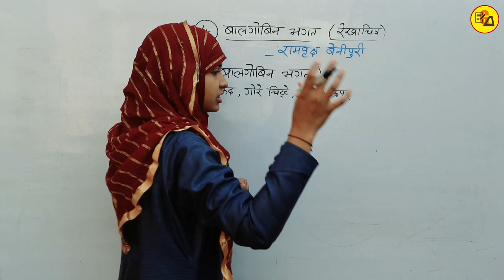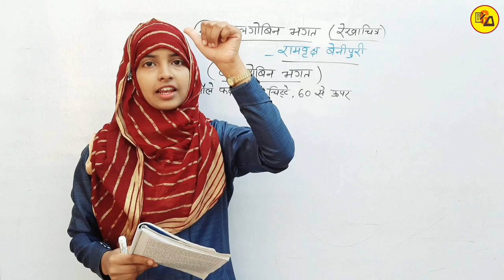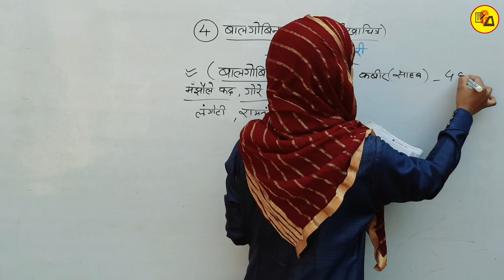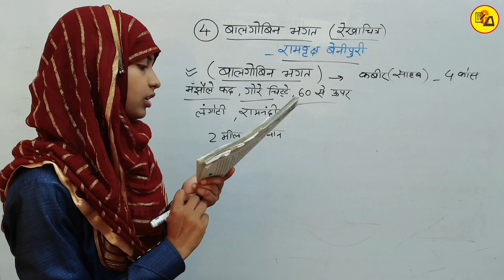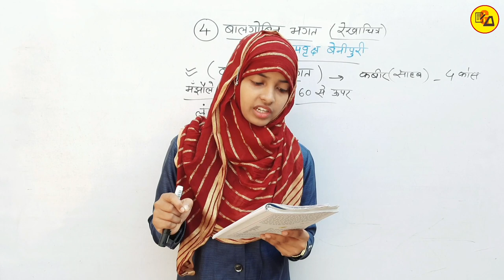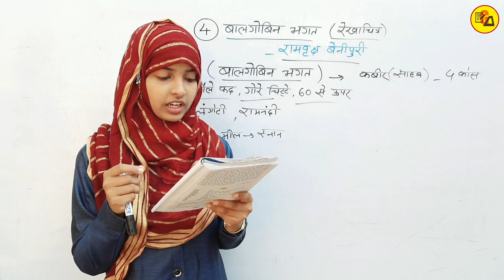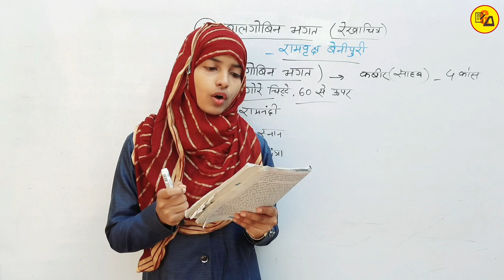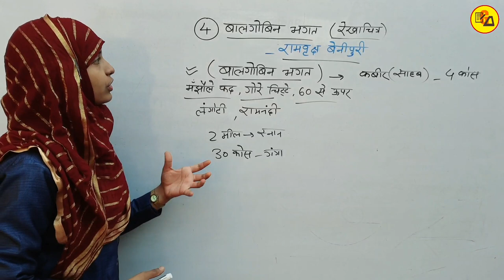10th Class Non Hindi Chapter 4 Balgobin Bhagat | कक्षा 10 अहिंदी पाठ 4 | Non Hindi By Muskaan Mam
इस वीडियो के अंतर्गत कक्षा आठवीं के हिंदी जो कक्षा दसवीं के अहिंदी के रूप में बोर्ड परीक्षा के लिए पढ़ाई करना है, से चौथे पाठ को बहुत ही अच्छे ढंग से पढ़ाया गया है l

Balgobin bhagat
Ramvriksh benipuri
Balgobin bhagat chapter class 10
10th class non hindi chapter 5
Balgobin bhagat chapter 4 class 10 non hindi
Bseb class 10 non hindi chapter 4
Class 10 non hindi chapter 4 sarans
Balgobin bhagat explanation in hindi
Bihar board class 10 non hindi lesson 4
Balgobin bhagat chapter 4 by muskaan mam
Gyapan Academy
Gyapan Academy class 10 hindi